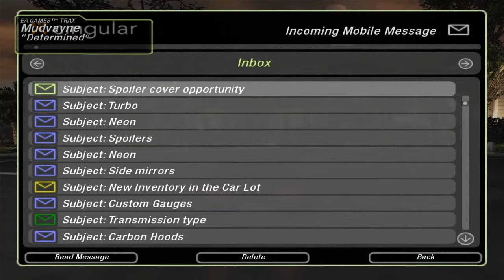Lets Play Need for Speed Underground 2 - Part 29 "RAGE"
Ok I said I quit doing NFS U2 but I also said I might do it again so here it is annnd I rage ;) ahhh the good old days